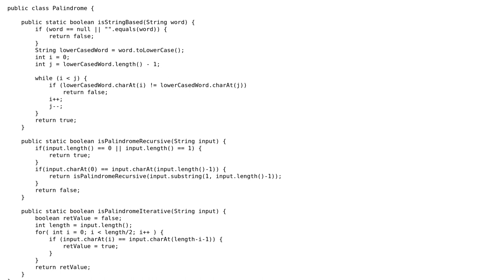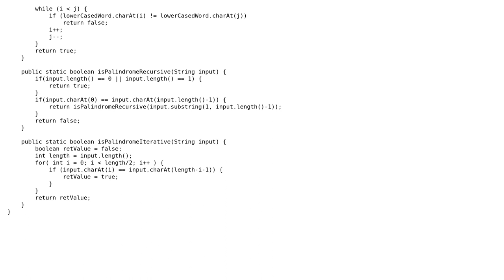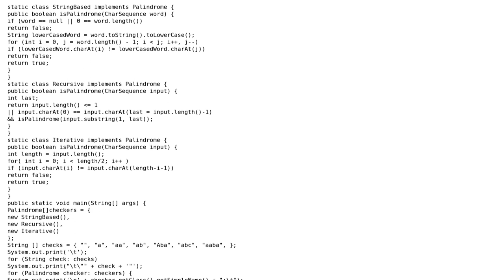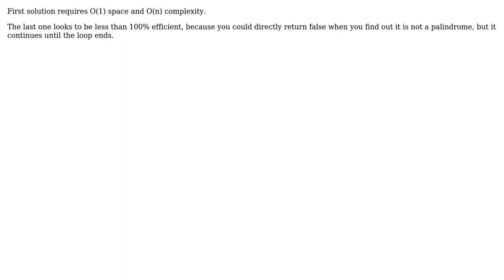Java Palindrome - Time & Space Complexity (2 Solutions!!)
Java Palindrome - Time & Space Complexity

With thanks & praise to God, and with thanks to the many people who have made this project possible! | Content (except music & images) licensed under CC BY-SA | Music | Images & others | With thanks to user ugurdonmez user Toby Speight user PacificNW_Lover user greybeard and the Stack Exchange Network Trademarks are property of their respective owners. You are responsible for your own actions.